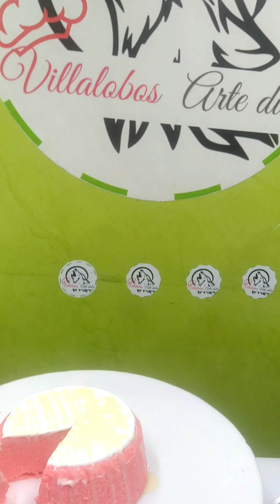postre esponjoso de gelatina solo 2 ingredientes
ingredientes

600 gr crema de leche o nata de leche
700 gr gelatina de fresa